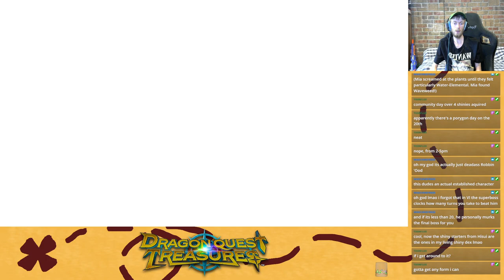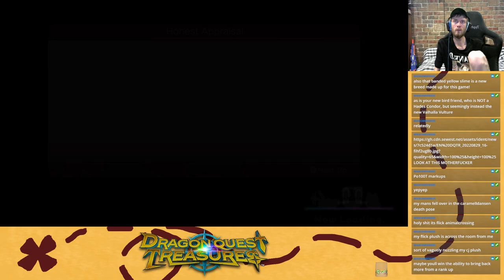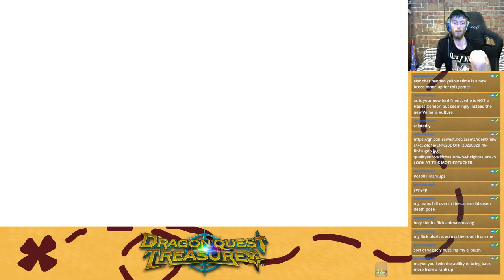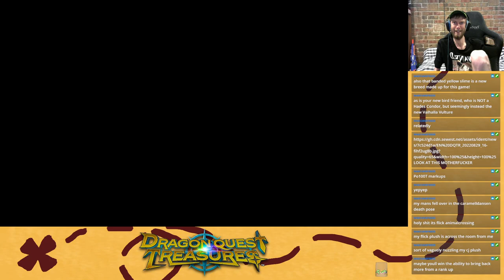Hand Held Catapult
Part 2 of the Dragon Quest Treasures playthrough!